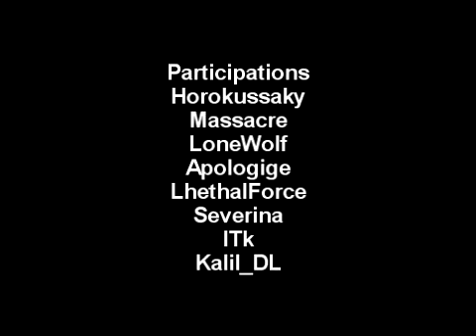ACE OnLine Event of Melody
Event held by GM. Objective: to defend the Mother Ship